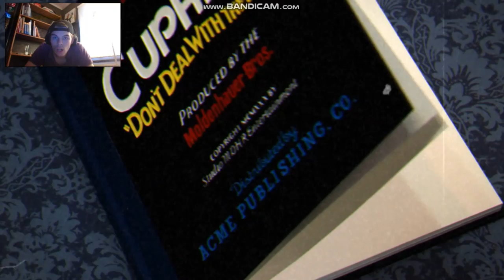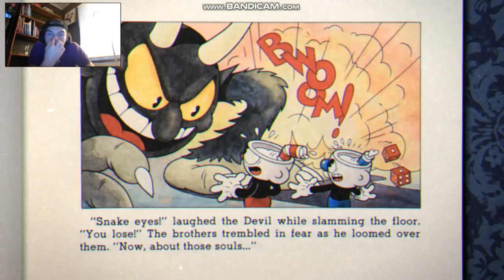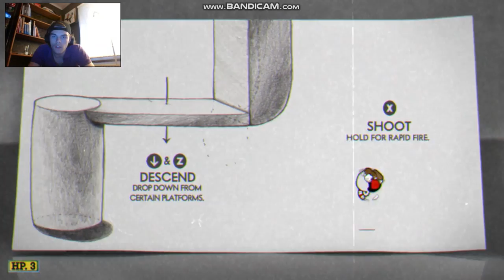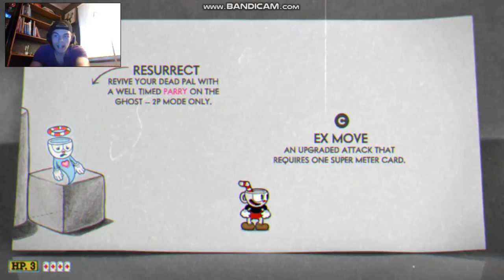I DID ALL THE STUFF YOU GET BEFORE YOU REALLY START WITH THE BOSSES!! - CUPHEAD - EPISODE 1! Part 1!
THIS IS ABOUT THE GAME CUPHEAD!
Cuphead (subtitled "Don't Deal with the Devil") is a run and gun indie video game developed and published by StudioMDHR. First announced in 2014, the game was released for Microsoft Windows and Xbox One in September 2017. A port for macOS followed in October 2018.

Cuphead was inspired by the rubber hose style of animation used in cartoons of the 1930s, such as the work of studios Fleischer and Walt Disney Animation, seeking to emulate their subversive and surrealist qualities. The game features one or two players taking control of animated characters Cuphead and his brother Mugman to fight through several levels that culminate in boss fights as to repay their debt to the devil.

Cuphead was praised for its art style and noted for its challenging difficulty; it was both a critical and commercial success, selling over three million copies by August 2018. The game won several year-end awards for its art, animation, and music.